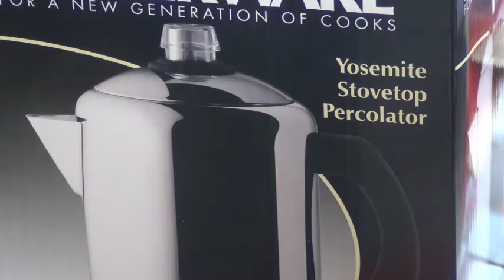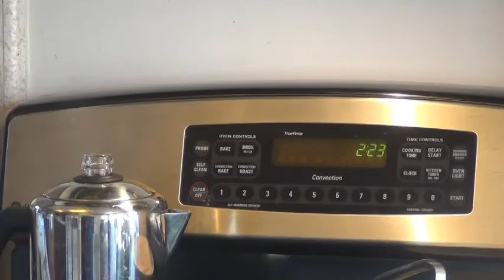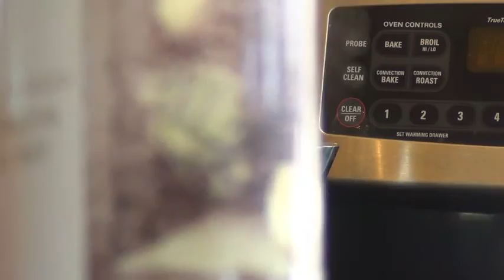My First Movie For The Vloasis Cooking Challenge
We are now engaged in a great challenge to determine whether this social website, or any social website so established, can long endure with watching each other cook whatever it is we shall cook.